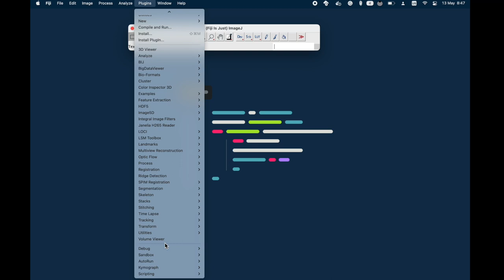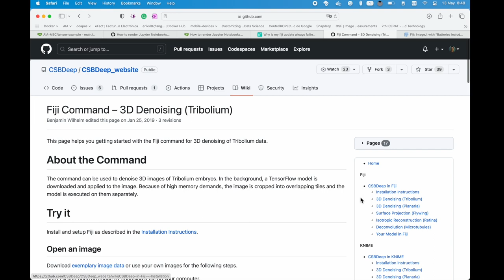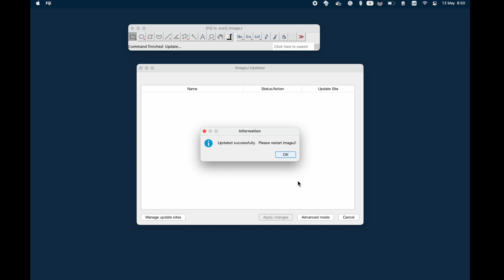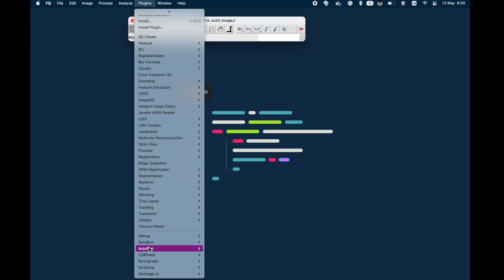fiji plugin example